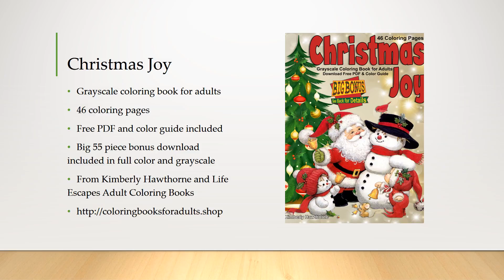Christmas Joy Coloring Book for Adults and Kids Video Flip-Through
Adult Coloring Books by Life Escapes brings you a flip-through of Christmas Joy by Kimberly Hawthorne.

This coloring book for adult and kids is available in print on Amazon

for free coloring book pages and more